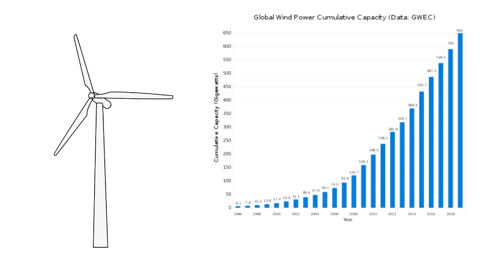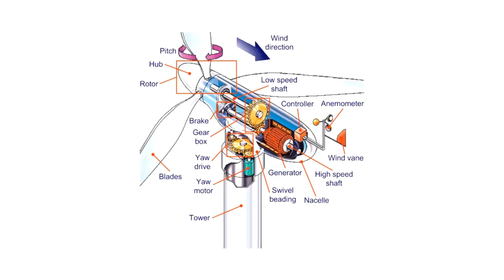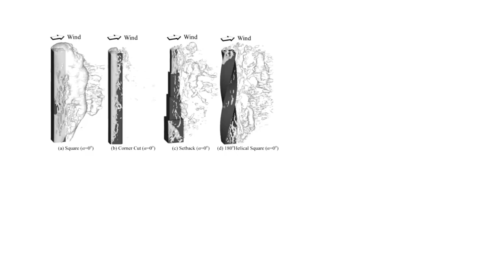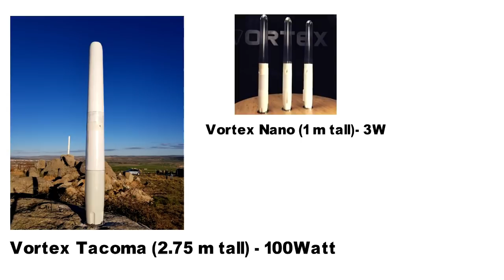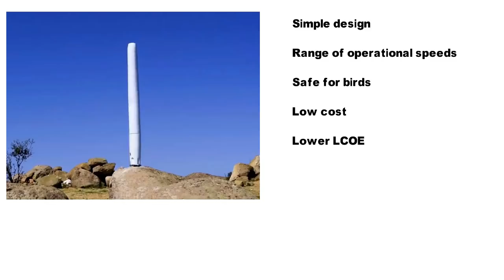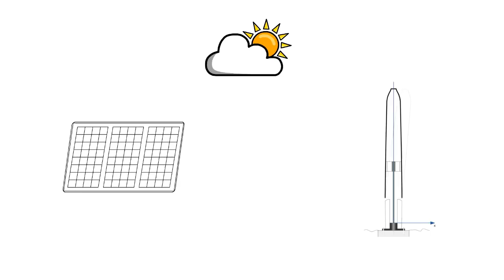Bladeless Wind Turbine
In this video, we aim to look at a new design of wind turbine that aims to plug the gap in the small wind market.
The turbine utilizes the phenomenon of vortex shedding to create vibrations in a column like structure. These vibrations are then converted into electricity using a linear alternator.
This turbine can be installed in built up areas and urban environments.